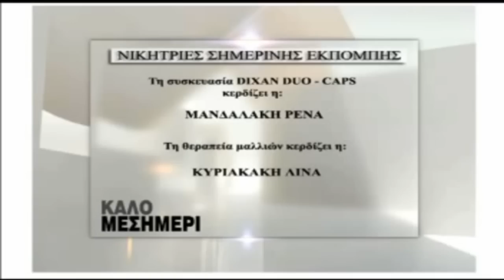Maria Sakkari on Greek TV